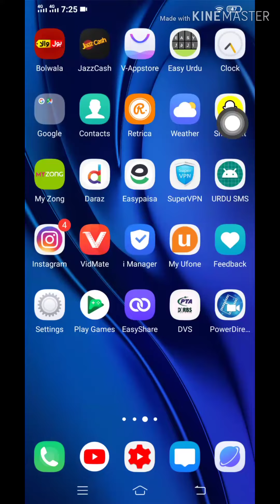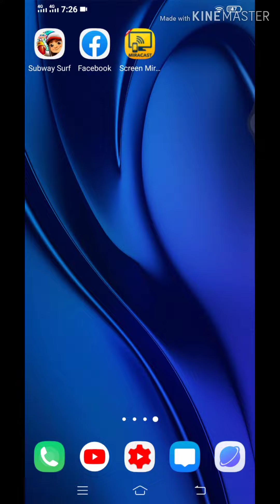How To Unfriend All Facebook Friends | Unfriend Facebook Frineds | Remove All Facebook Friends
Visit this Channel and Join then Place Your Order.

How to Unfriend Facebook Friends.
Facebook Friends ko Unfriend kaise kare.